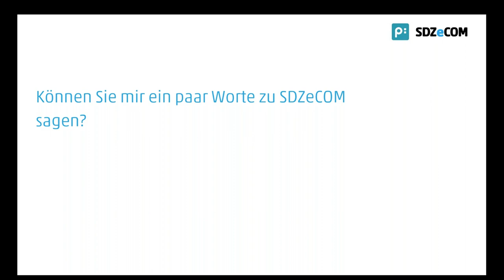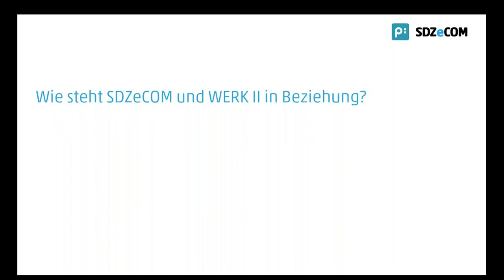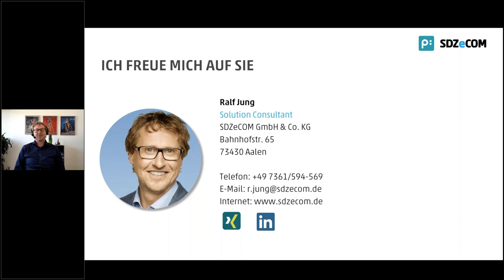Digital Sneak Preview - Ralf Jung, SDZeCOM, im Interview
Auf unserer Digital Sneak Preview zeigen wir Ihnen, wen Sie alles treffen können und geben schon erste Einblicke in unser Programm. Für die SDZeCOM hat sich Ralf Jung, Senior Consultant, dem Interview gestellt und erzählt, was eine Partnerschaft mit uns bedeutet und was sie in dem Vortrag "priint:suite meets PIM" erwarten dürfen.
Vielen Dank für diesen Einblick.